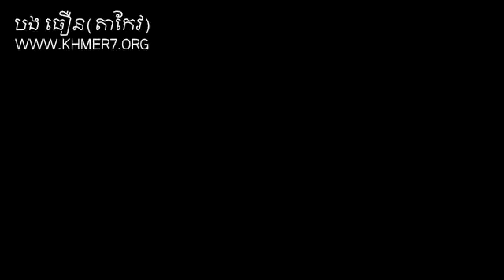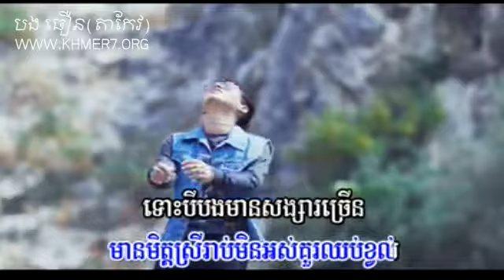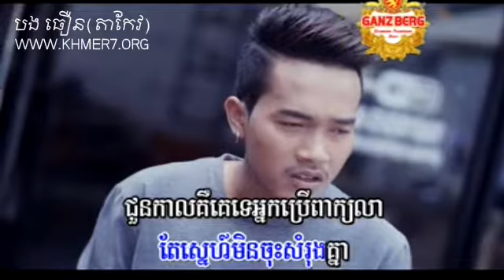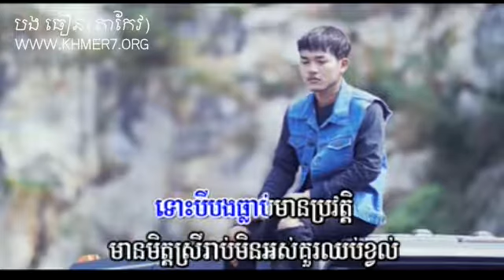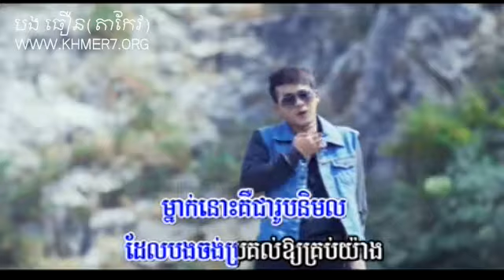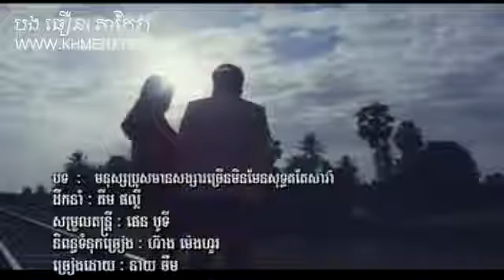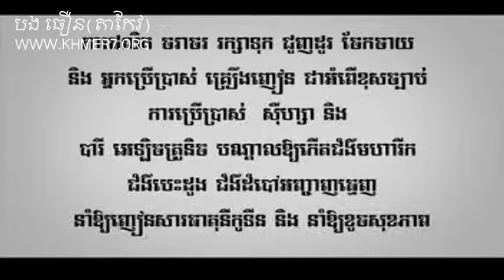មនុស្សមានសង្សារច្រើនមិនមែនសុទ្ធតែសាវ៉ា full MV